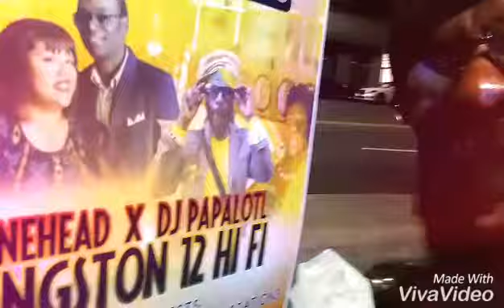June 23, 2017